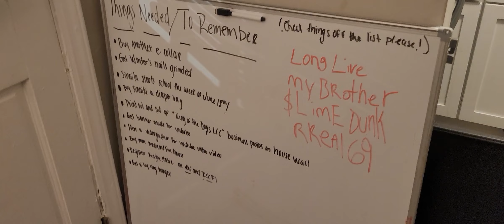Chilling at the crib with my family and my dogs